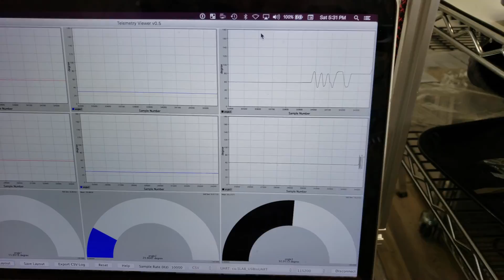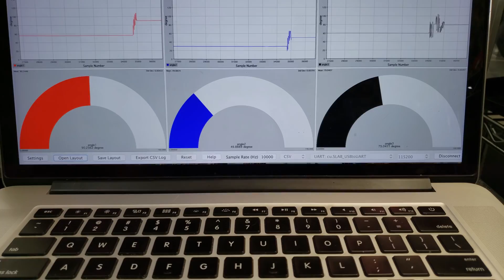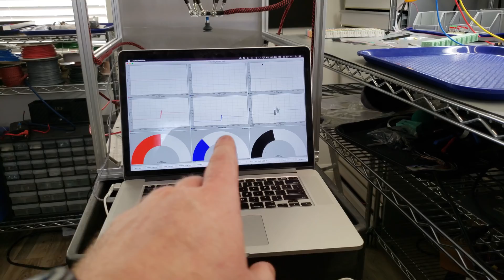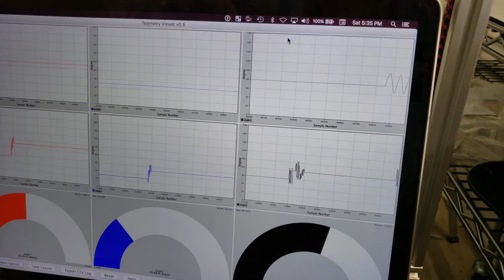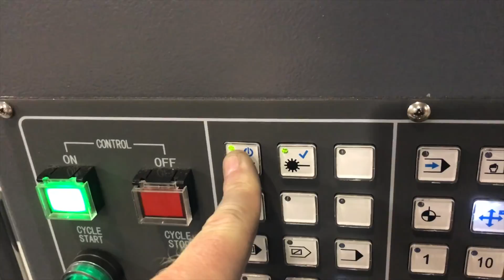ESP32 Delta Robot PCB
Need PCB or assembly service for your project? PCB prototype only $5 for 10 boards with fast turnaround times
Please support my channel to help me make more videos and projects like this You can also support me by simply liking and commenting on my videos or purchasing anything through my amazon It does not change the price of anything you buy and I still get a small percentage of the sale.